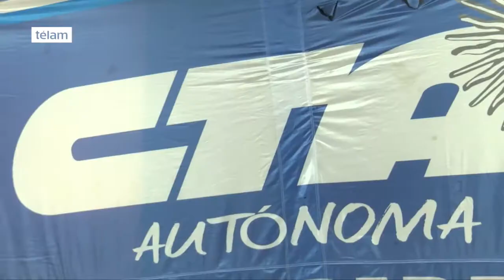Resumen de noticias en 30 segundos